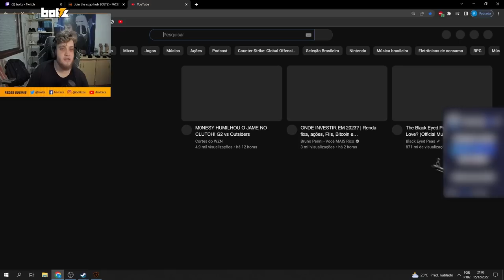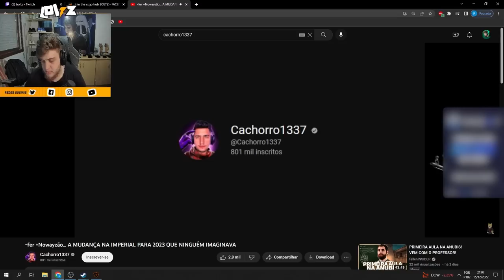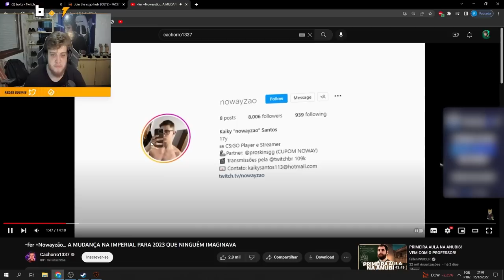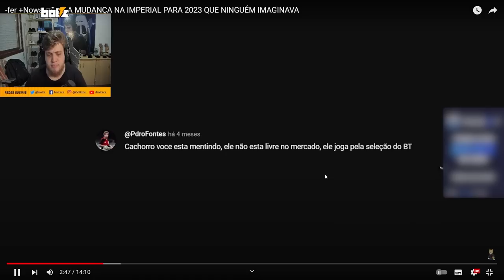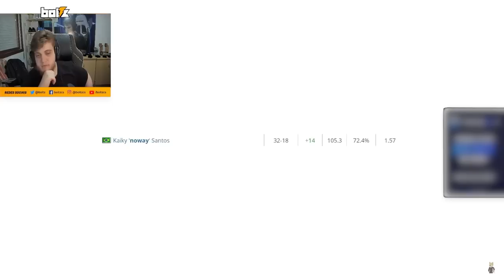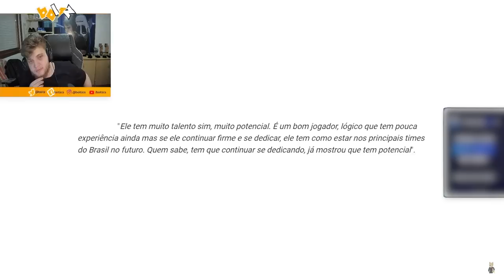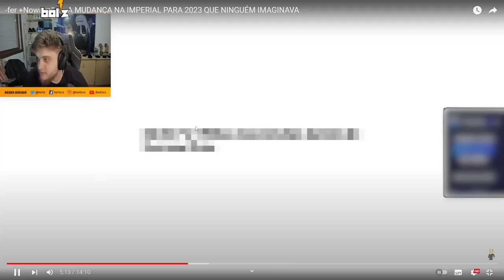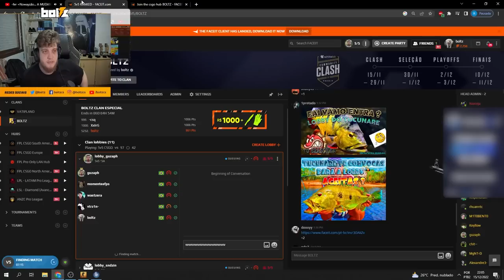Boltz reagindo AO MEU VÍDEO sobre NOWAYZÃO na IMPERIAL... (confirmou a saída do Fer?)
Bolts, o dono do melhor spray do CS:GO, reagiu ao meu vídeo sobre a possível contratação do Noway para Imperial (veja o que ele falou).